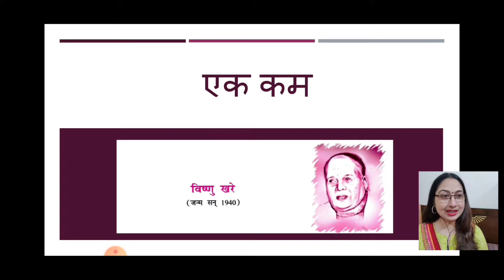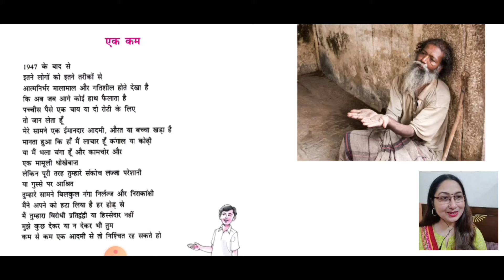कम कविता- कविविष्णु खरे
साहित्य सौंदर्य प्रस्तुत करता है

काव्य व्याख्या
#1947 के बाद का भारत कवि की नज़र में
एकभिक्षुक के प्रति कवि का दृष्टिकोण
विष्णु खरे का परिचय
साहित्यकार का परिचय

Detail of this channel

Sahitya saundarya

An educational channel, CBSE, NCERT, CBSE solutions,

Hindi Elective, NCERT

लेखन तथा प्रस्तुति
डॉ. कविता कपूर
Dr. Kavita Kapoor
20 वर्ष का शैक्षणिक अनुभव